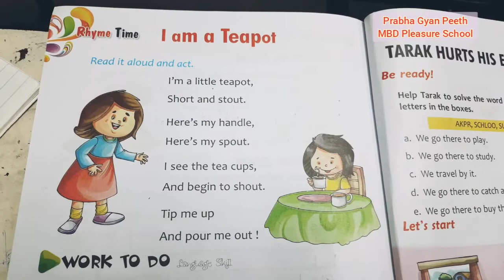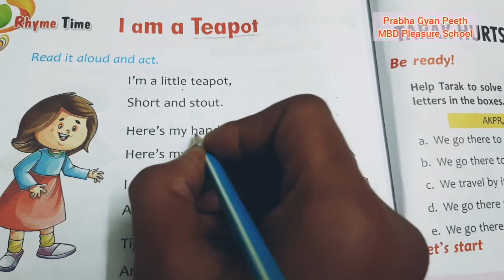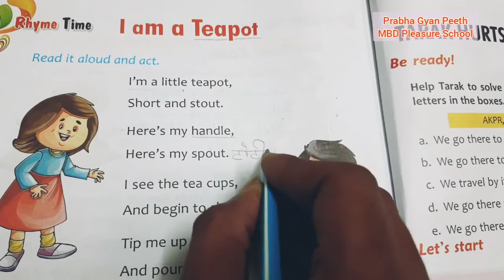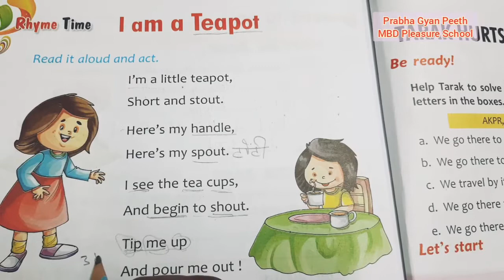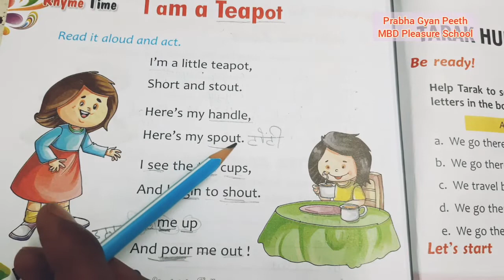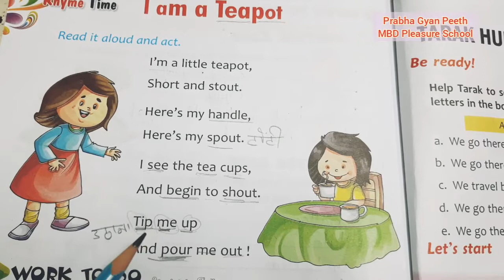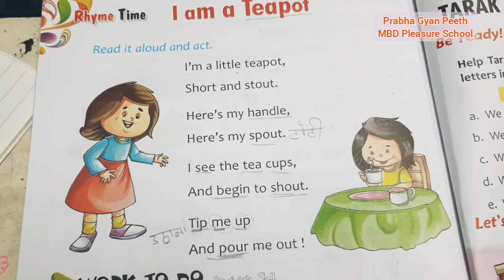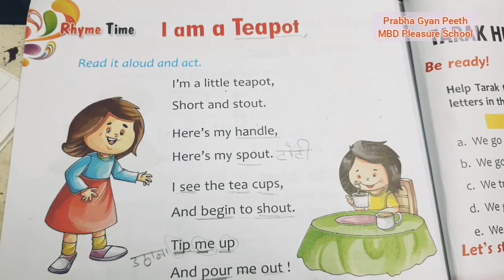Class 1 | English | Rhymes | I am a Teapot 🫖| PGP & MBD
Prabha Gyan Peeth Sr. Sec. School, Kota Rajasthan (Affliated to RBSE BOARD)
3, J-1, Mahaveer Nagar Extension, Mahaveer Nagar, Kota, Rajasthan 324005

MBD PLEASURE SCHOOL KOTA RAJASTHAN
(ENGLISH MEDIUM - 1ST TO 8TH)
3, J-1, Mahaveer Nagar Extension, Mahaveer Nagar, Kota, Rajasthan 324005

✔️ Class: 1st
✔️ Subject:  English
✔️ Chapter: Rhymes
✔️ Topic Name: I am a Teapot 🫖

📢 🔥  Available (1st, 2nd, 3rd, 4th, 5th,6th, 7th, 8th) all Video Subject wise/Topic wise/ Chapter Wise

✔️Why study from Prabha Gyan Peeth School, Kota Rajasthan?
PGP School and MBD Pleasure Schoool (UNIT OF PGP) has started an Online Education platform during lockdown that helps give You NCERT/CBSE curriculum based free full courses from 1st to 8th .
✔️A high achieving multicultural community for learning, So that students perform well in any and all exams you give in your academic career.
✔️Our school was established in year 1989.

BEST_SCHOOL_IN_KOTA_FOR_EDUCATION
SUPPORT for DUMMY Admission in KOTA:- ALLEN, Motion, Allen Career Institute, Nucleus Education, AAKash Institute
KOTA RAJASTHAN
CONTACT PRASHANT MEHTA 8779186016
DUMMY_SCHOOL_ADMISSION_IN_KOTA CBSE/RBSE SCHOOLS
DUMMY_SCHOOL_ADMISSION_IN_KOTA CBSE/RBSE
CLASS 11TH DUMMY / CLASS 12th DUMMY ADMISSION